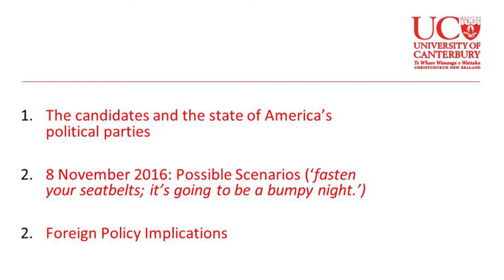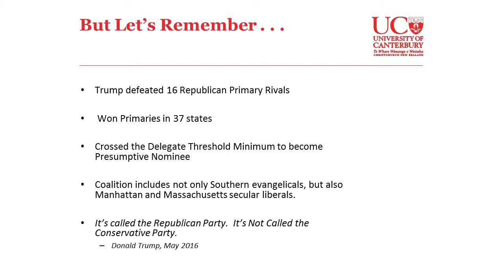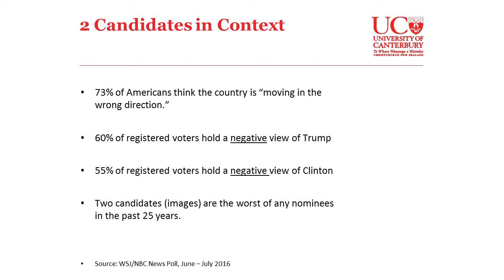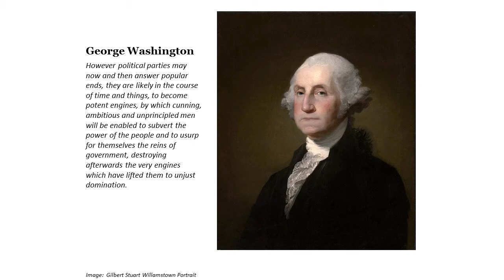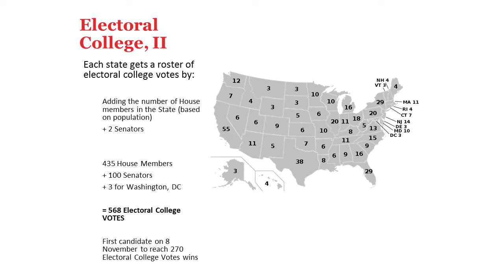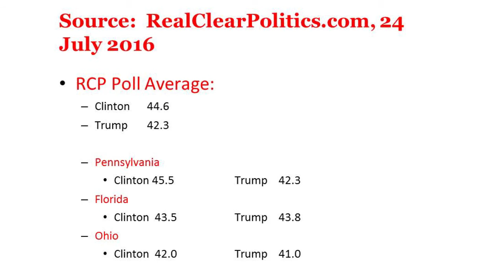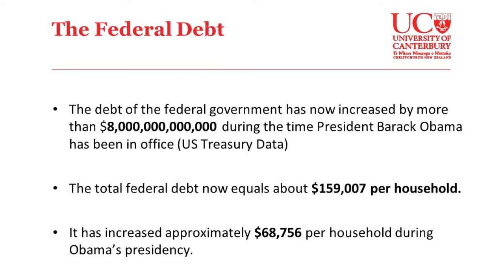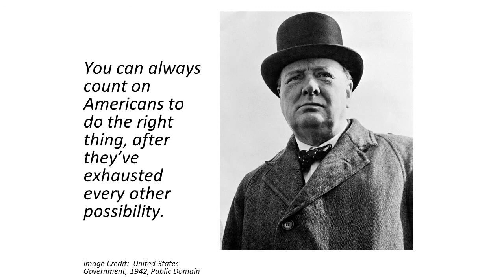UC Connect: The Dis United States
UC Connect: The Dis-United States? Clinton vs. Trump and the impact on New Zealand

The raucous 2016 Presidential election in the United States is causing headlines around the world.

University of Canterbury academic Dr Amy Fletcher discusses the Hilary Clinton-Bernie Sanders divide, the Donald Trump candidacy and a divided Republican party, the angry voter, and the implications of the decision on 8 November for United States Foreign Policy and US-NZ relations.